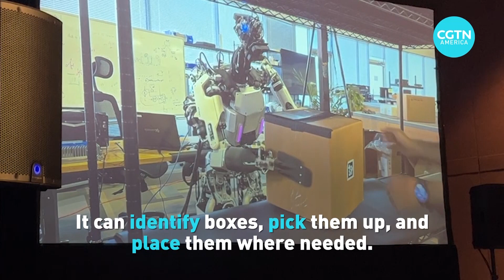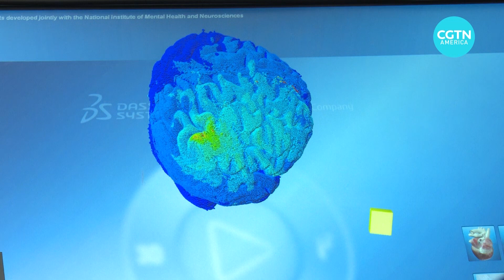Robots at a warehouse near you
The RoboBusiness Conference was recently held in Silicon Valley. It brought together some of the world’s most cutting-edge startups that are now moving their robots from the lab to the workplace.